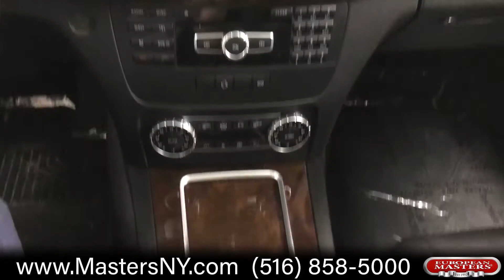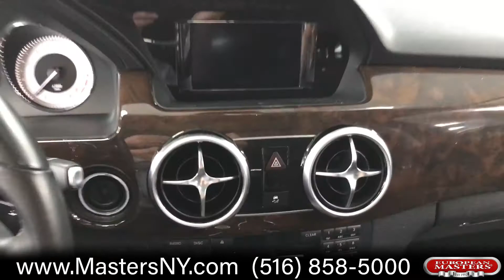2015 Mercedes Benz GLK350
This Incredible Silver (Iridium Silver Metallic) 2015 Mercedes-Benz GLK350 4Matic Sport Utility Vehicle Comes Equipped With An MP3 Player, 4Matic All Wheel Drive, Panoramic Roof, Attention Assistant (Alerts You If It Detects You Are Drowsy), LiftGate, Luggage Rack, BlueTooth, iPhone Connection, Satellite Radio. Along With Leather Seats, Traction Control, ABS Anti-Lock Brakes, Power Windows/ Locks/ Seats/ Mirrors And Power Steering, Air Conditioning, Air Bags, Rear Window Defroster, Cruise Control, And Tilt Wheel.